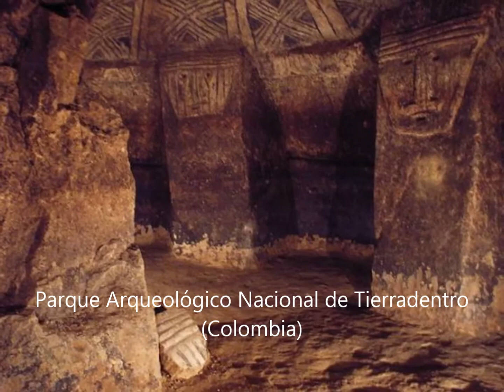Imperdibles de Latinoamérica II